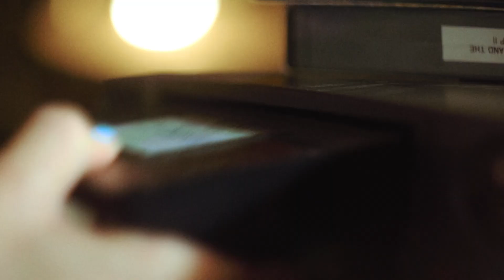Steak and Eggs Podcast Ep4 - Badass Counter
Just another another another video of the number of times Tectone (plus bonus from Asmongold) says badass.

All rights and intellectual property, etc belongs to the Steak and Eggs Podcast.
Our first ever guest Sodapoppin joins us today to talk about growing up on the internet, virtual reality and much more!

Bonus content! ▼

Follow Steak and Eggs Podcast on Twitter!  ▼